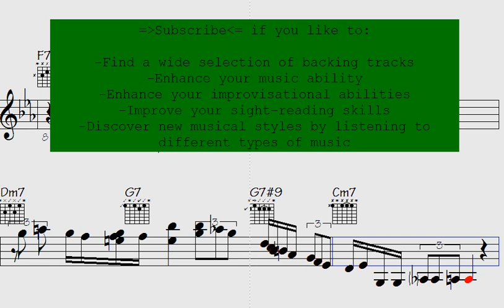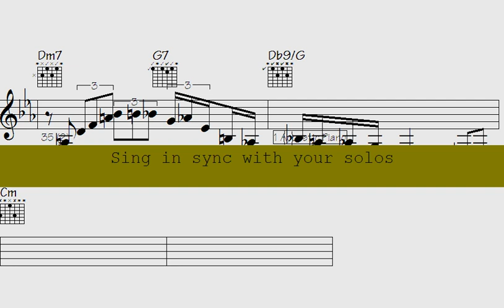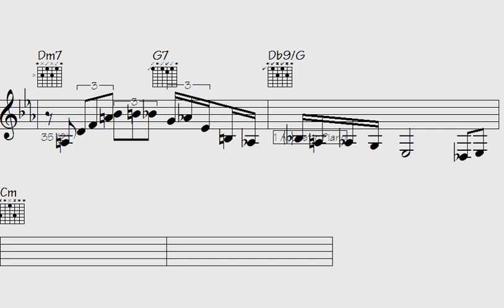⚫Unbelievable New Song 'Stormy Outpost' Will Leave You Speechless.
"Experience the awe-inspiring power of 'Stormy Outpost' with this incredible new song that will captivate your senses and leave you utterly spellbound. Prepare for an unforgettable musical journey that defies expectations and pushes the boundaries of creativity."

l2k 108-181